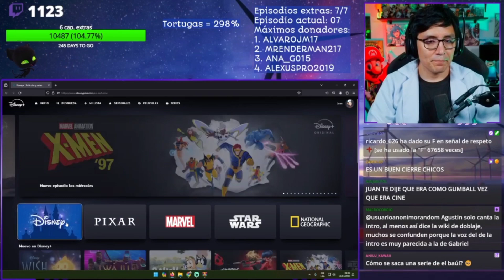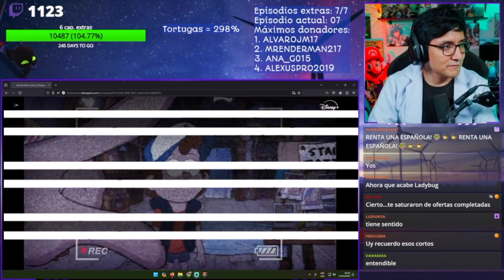JugandorCriticon Reaccionando Gravity Falls (Cortos): El tatuaje de Tio Stan